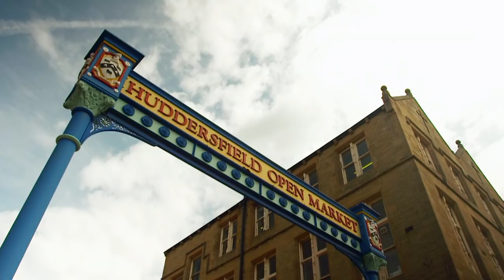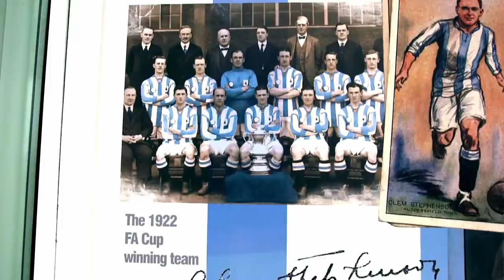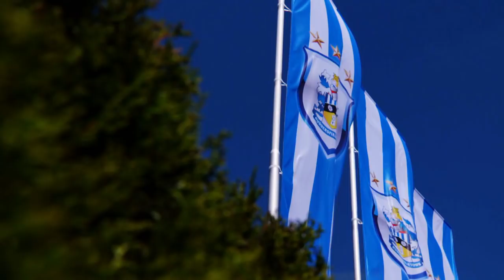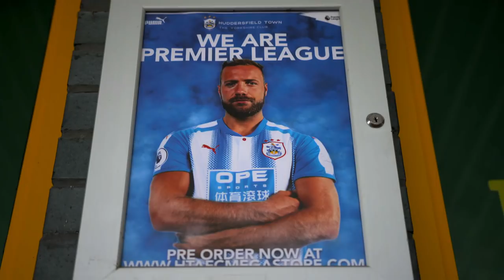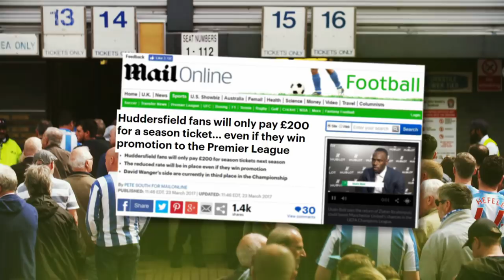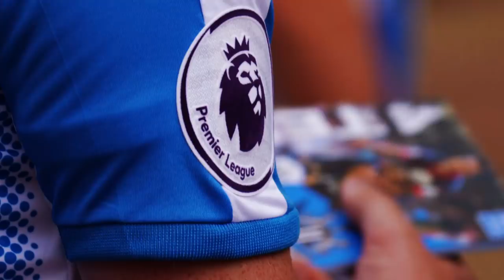NBC Promoted Series - Huddersfield Town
An in-depth feature on Huddersfield Town for the American audience. The piece includes interview with David Wagner, Tommy Smith and more.

➡️ Add us on Snapchat: htafcsnaps